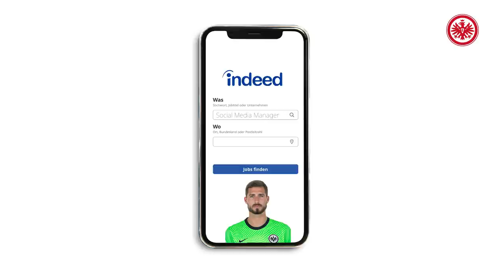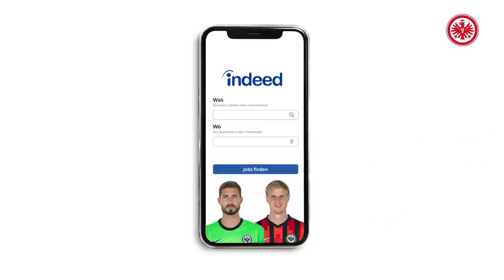Wer... ist der beste Koch im Team? I Indeed präsentiert neue "Wer...?"-Folge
Wir haben in der Mannschaft, u.a. Aymen Barkok und Martin Hinteregger, abgefragt, welcher Spieler wohl welchen Beruf hätte, wenn er nicht Spieler bei Eintracht Frankfurt wäre. Was dabei rauskam? Seht selbst.